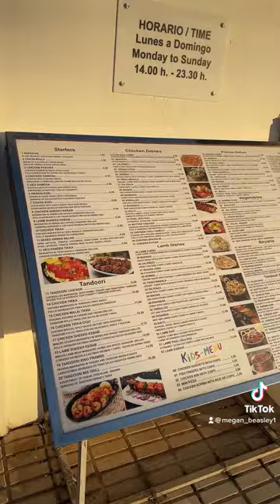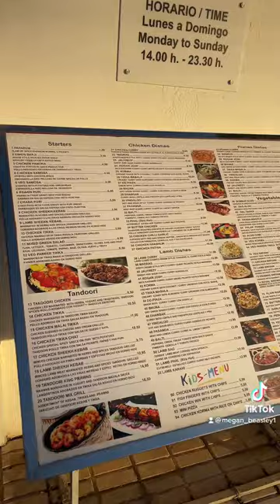The Royal Indian Cuisine - Costa Teguise - Lanzarote